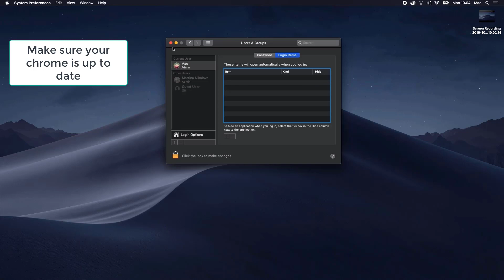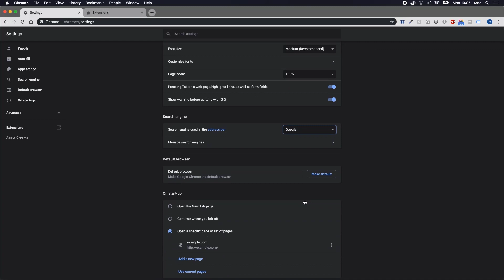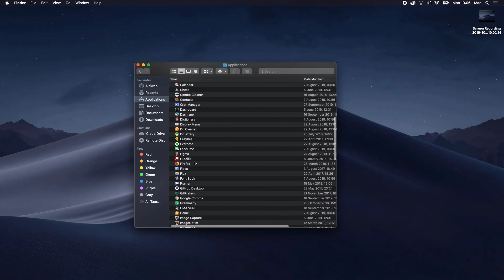Market Service Mac App Removal Guide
This video will show you how to remove Market Service from your computer. If you still need help we have a detailed guide to help you with all the steps